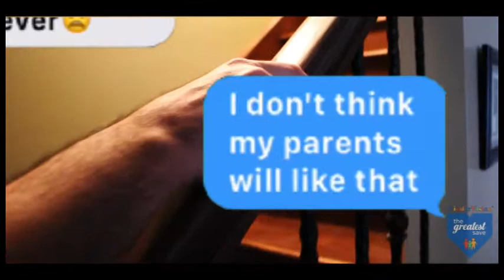Internet Safety PSA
This video is for the Greatest Save PSA Competition.